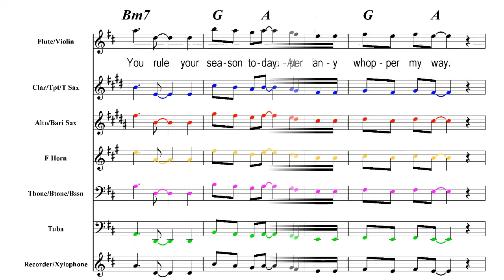Whopper Whopper Whopper Whopper - Band Karaoke Ukulele Playalong Guitar Strum Along / Chord Guide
The students asked for it, so here it is! The Burger King Commercial song.

Sheet music for flute violin clarinet trumpet saxophone french horn trombone baritone euphonium tuba

Want a PDF of the sheetmusic? They are in this Google Folder

Instruments: Piccolo Flute Oboe Bassoon Clarinet Bass Clarinet Alto Saxophone Tenor Sax Bari Baritone Trumpet French Horn Trombone Baritone Euphonium Tuba Electric Bass Recorder Violin Mallets Xylophone Marimba Vibraphone and all chord instruments